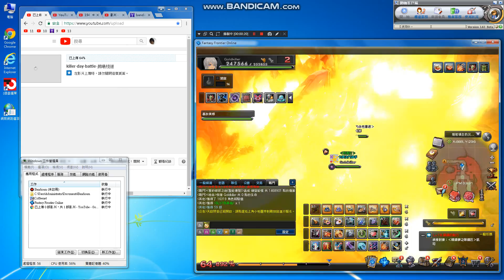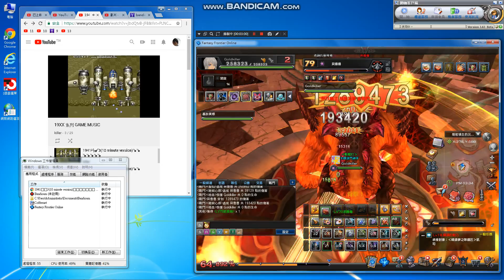killer-day-battle-熔岩領主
Day battle日常紀錄片

The Lone Ranger unofficial player channel
(獨行俠非官方玩家頻道)
Community(社團):
My personal fanpage
1.FB=雷真
2.YOUTUBE=killer
頻道(I have 2 channels)
killer9456@gmail
pkiller9456@gmail
3.real name(真名):洪進忠
1.2.3都是我.(1.2.3.all is me)
Personal Telephone:
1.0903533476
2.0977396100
My home:
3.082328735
Taiwan need+886
Call me,The first 0 to delete
My Phone
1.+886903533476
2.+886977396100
My home
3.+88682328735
Need understand Chinese launage

真實住址(Real address):
金門縣金城鎮後豐港36-3號
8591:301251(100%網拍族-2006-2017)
中華郵政(銀行代號700):帳戶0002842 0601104
Chunghwa Post(Bank code:700):

Attach the proof.
Then,
I go to the bank.confirm.^^thanks, your support.
can also

Find me, the film has a Personal information.
, to avoid you talking to the ghost,
Please go directly to my home or call my home phone,
Only me, to represent me ^^, my family can not represent me.
When you have anything ,find me.
, to personally see me.
Do not hit the phone, the letter also do not send.
Avoid hackers stolen mail or phone reply.
Effectively put an end to high-tech fraud groups.

Include winning letter.
But my account did not increase money.

Avoid bank or hacking.
Eat it.

Directly to Kinmen.

Go my home, give it to me.

Don't send packages, don't give bank officials

Do not give me trouble.
Make problem.
This is best.
Or you personally remit money
and inform me of the remittance time.

My account is only one,
If he said defferent, is fake.
fake goods.

This is the greed of bank officials.
every things.

I use my own money competition or
game race,not other people.
Do you understand now?
あなたが私をスポンサーにしたいなら。
あなた自身。
処理。
私に連絡して確認してください。
問題を避ける.

यदि आप मुझे प्रायोजित करना चाहते हैं
आप इसे अपने आप को संभालते हैं
समस्याओं से बचें

Если вы хотите спонсировать меня

Лично обрабатывайте это самостоятельно

Свяжитесь со мной, чтобы подтвердить

Избегайте проблем

إذا كنت تريد أن تدعمني

نفسك

تعامل مع

يرجى الاتصال بي للتأكيد

تجنب المشاكل